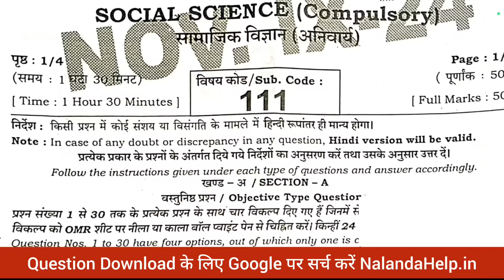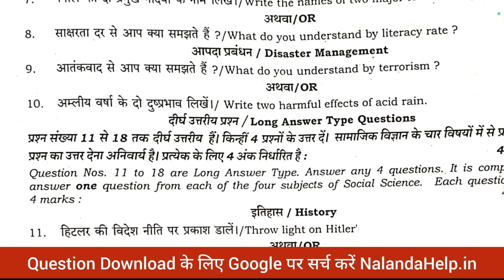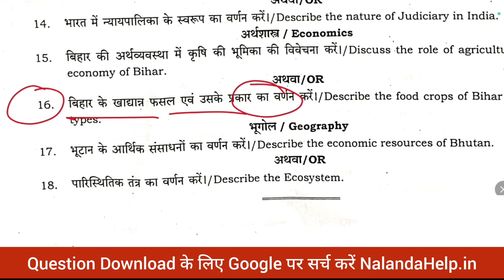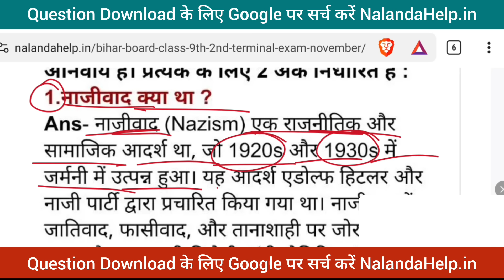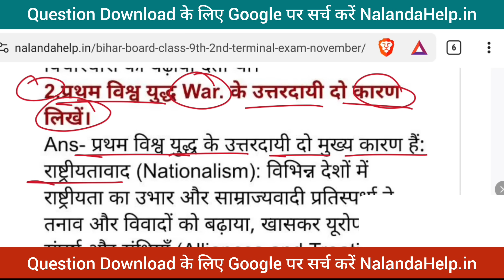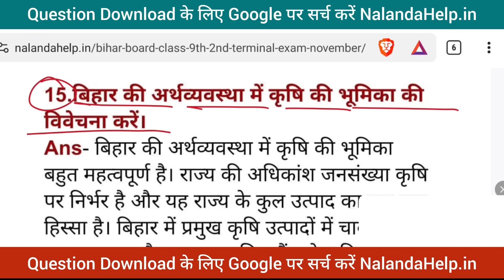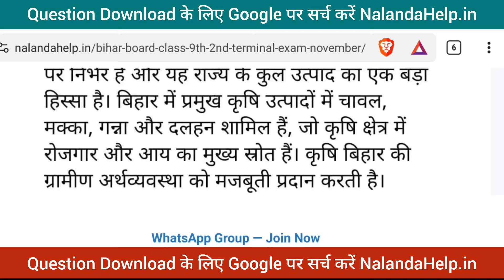28 November 9th Class Social Science Ka Subjective 9th Class Social Science Subjective 28 November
28 November 9th Class Social Science Ka Subjective 9th Class Social Science Subjective 28 November

Latest Update - nalandahelp.in/

Class 9th social science subjective Original question paper
Bihar board 28 November science viral question
Bihar Board 9th viral Question paper 2024
28 november 9th class social science ka subjective
social science class 9th 28 november ka subjective
social science class 9th 28 november subjective monthly exam
social science 28 november class 9th subjective question
9th class 28 november social science subjective question
28 november class 9th social science 2nd terminal Exam
28 tarikh class 9th social science ka subjective question
social science class 9th 28 november monthly exam subjective
class 9th social science 28 november ka subjective
social science subjective question class 9th 28 november

@DLS Education
@TARGET BOARD
@justwell Education